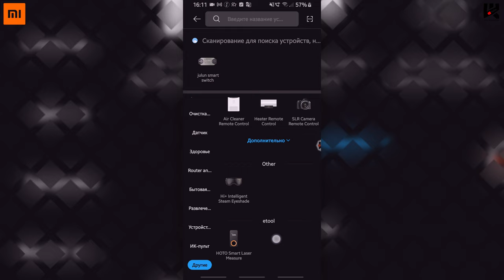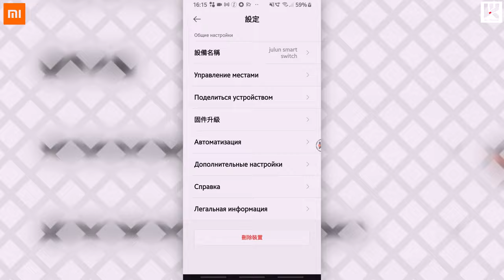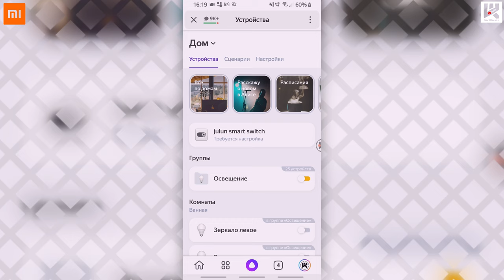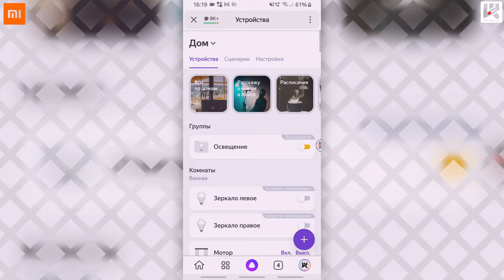Умное реле Xiaomi Mijia работает с Mi Home & Алисой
2560 магазинов с кэшбэком получи
200 рублей за регистрацию!
Новые товары!